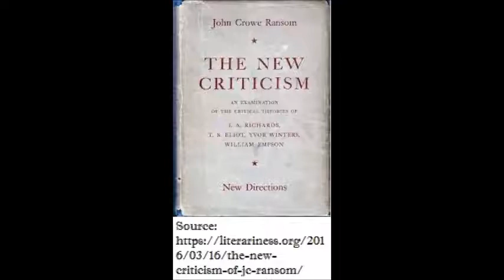Allen Tate, John Crowe Ransom on New Criticism - an analysis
RCUB BA 5th Semester Optional English Paper I.